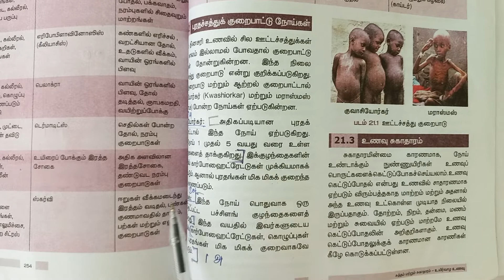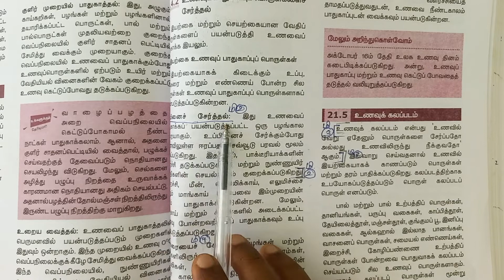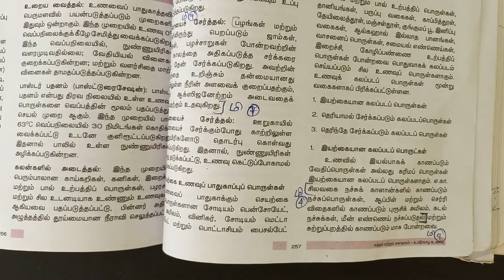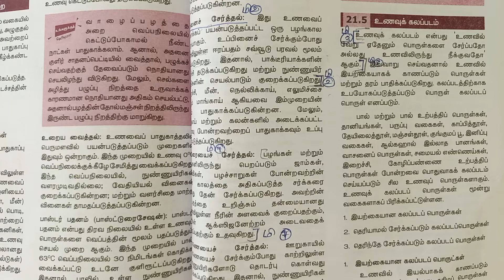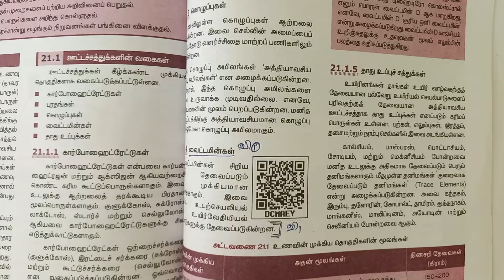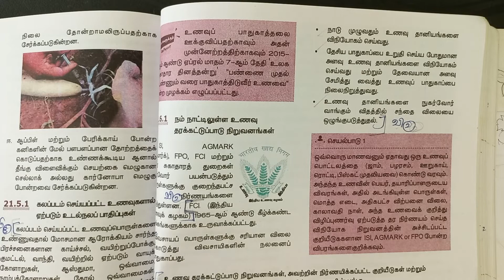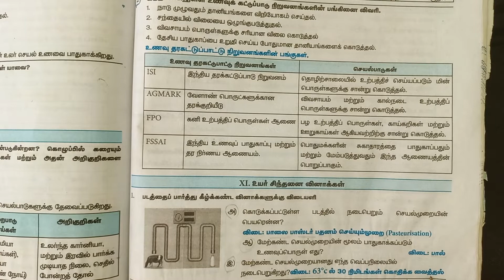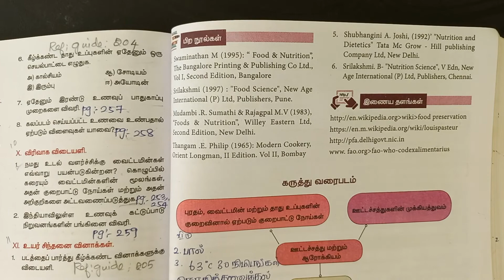21 ஊட்டச்சத்து மற்றும் ஆரோக்கியம் book back answers | 9th Standard Science | Marked in Book